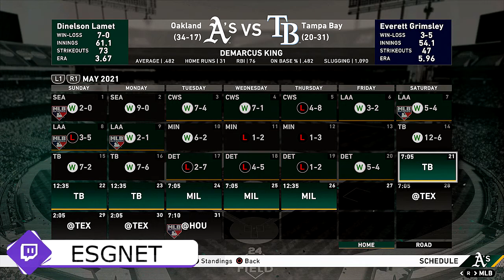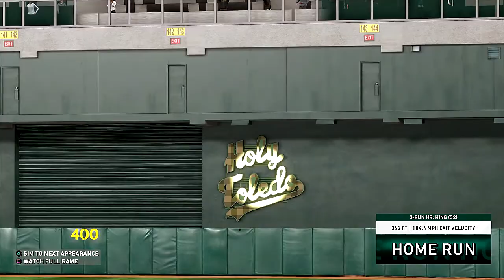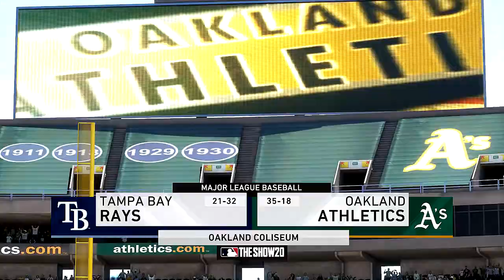Bounce Back Bro | MLB ’20: The Show | Road to the Show w/DeMarcus King | EP 112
A’s had very rough go against the Tigers in the last episode, losing the first 3-games of the series to come back in game 4 to avoid the sweep.

Not to mention, DeMarcus hitting streak came to an end at 65-games. So, time to start a new streak.

Today we host the 20-31 Tampa Bay Rays. Rays are in 4th place in the AL East and are 10.5-games back of the AL East leader, the New York Yankees. In the last 10-games the Rays are 3-7and finished a series against the Red Sox where they split that series 2-games apiece.

MLB the Show | Road to the Show with DeMarcus King (Complete Series)

PSN: ShodIcon

Please check out my live streams over on my Twitch channel every Thursday-Saturday nights at 10 PM-1AM.  Also on Friday afternoons at 1 PM-4PM. Link to our Twitch channel is